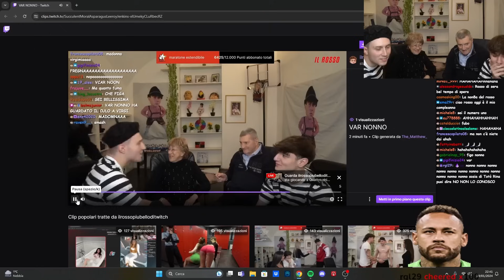Live Nostalgica Con I Miei Nonni...